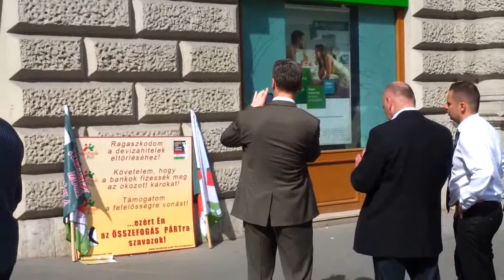6/7 2014.04.03 (11:05) Számonkérés az OTP-ben II.